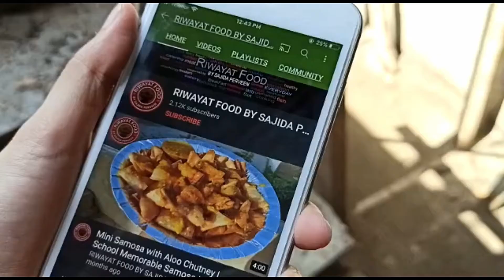Fresh Strawberry Milkshake Recipe| Strawberry milkshake (딸기셰이크)| How To Make Refreshing Summer Drink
How to make  Fresh Strawberry Milkshake Recipe| Strawberry milkshake (딸기셰이크)| How To Make Refreshing Summer Drink    Recipe at home.

Ingredients:

 -Strawberry half kg
 -Ice cubes as required
- Sugar 5 tbsp. or to taste
 -Doodh (Milk) 500 ml
-Ice cream vanilla flavor 2 scoops

 Directions:

 -In a blender jug, add ice cubes, strawberries, sugar ,milk , ice cream & blend well. Then refrigerate until its chilled.
 -Decorate serving glass with strawberry & vanilla ice-cream . Serves chilled

Fresh Strawberry Milkshake Recipe  | How To Make Refreshing Summer Drinks
Keventers style STRAWBERRY MILKSHAKE, Fresh Strawberry Milkshake, Strawberry Icecream Milkshake
Freezing Strawberries & Making a Perfect Strawberry Shake Recipe
Strawberry Milkshake Recipe | Strawberry Milkshake 딸기셰이크
Strawberry Milkshake Commercial and Easy | Fresh Strawberry Milkshake | Ramadan Special
Yummy Yummy Strawberry Milkshake Recipe - How to make Strawberry Shake
Strawberry Milkshake | Fresh Strawberry Milk Recipe
STRAWBERRY MILKSHAKE || Strawberry shake || How to make strawberry shake
Strawberry Milkshake Peene ke Fayde | Benefits of Strawberry Milkshake
Strawberry milkshake (딸기셰이크)
strawberrymilkshake
Mala's Strawberry crush Recipe| Strawberry drink or shake for kids| Strawberry milkshake|how to make